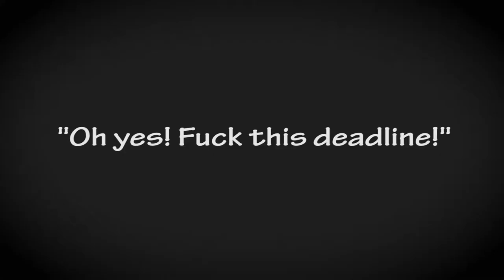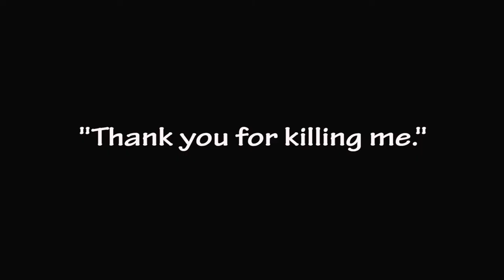Deadline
Filmskapareleverna fick en mysig liten avslutningsuppgift och skulle slänga ihop en liten film på en halv dag. Självklart valde den här gruppen att hylla ett par odödliga filmer i sitt lilla bidrag.

Medverkande: Robert & Andreas.
I skuggorna: Sandra.